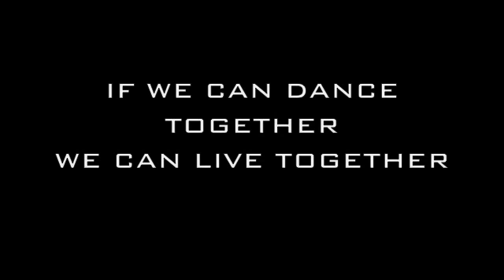RYAT, MIJO, PICO, BAD NEWZ, FUDD, J BAD, HURRICANE, HYPNO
MIJO, FUDD, BAD NEWZ, RYAT, J BAD, PICO, HYPNO & HURRICANE GET IT IN AT THE 818 "PEACE PLEASE" - IF WE CAN DANCE TOGETHER WE CAN LIVE TOGETHER. FILM & EDIT BY SHOFU. MUSIC BY BEAT RIPPER (RYAT)